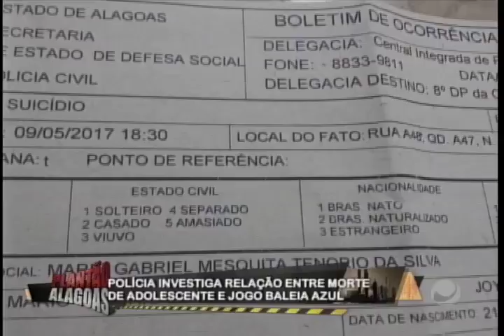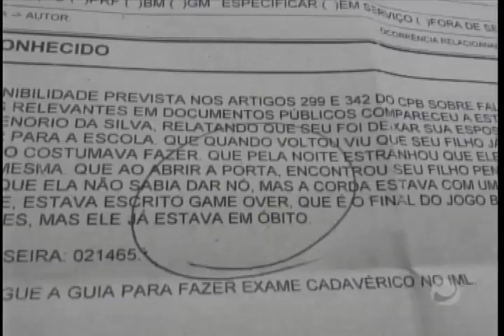Polícia investiga se morte de adolescente foi induzida por jogo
Polícia investiga caso de adolescente encontrado morto dentro em sua residência e a suposta relação com jogo baleia azul.